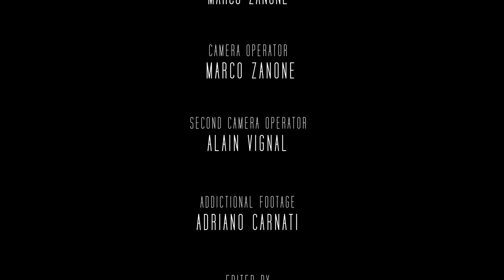Céüse Chapter III | Biographie 9a+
Stefano Carnati, a 21 year old from Erba (italy), is hands down one of the strongest climbers on the Italian scene.
In this episode we dive into Stefano's climbing history and his relationship with Céüse, that started even before he became a climber.
We see him back in 2016 climbing the infamous route "Le Cadre Nouvelle 9a", but the struggle for a climber never ends; Biographie 9a+, a masterpiece of the climbing history, was next on his list.